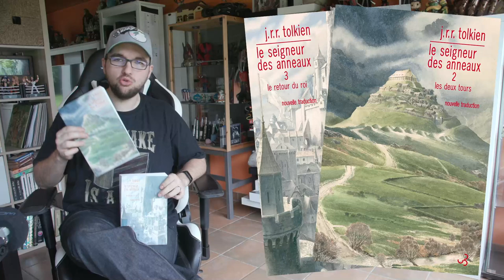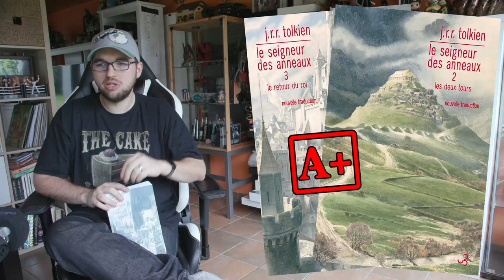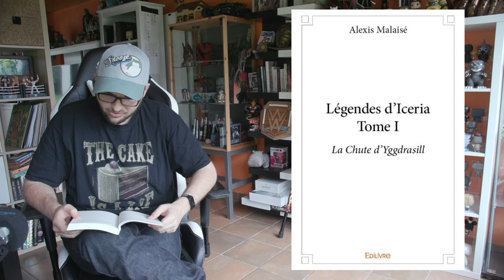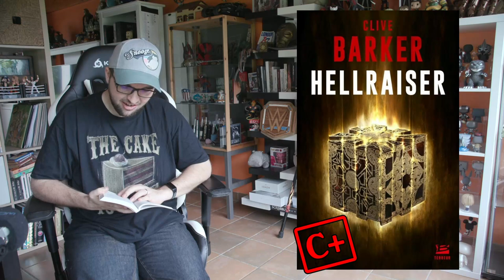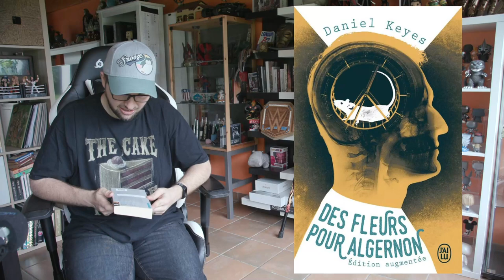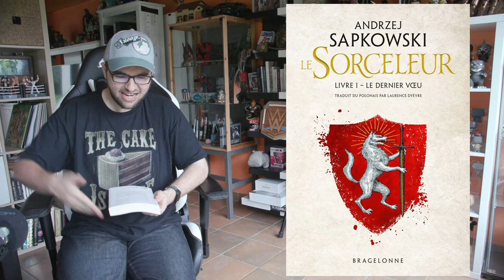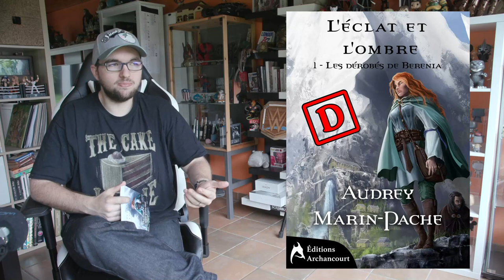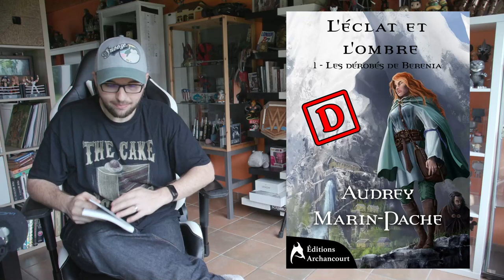📙 Coin Lecture #21 : Sorceleur, Cénobite et Seigneur des Anneaux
Je vous livre une petite critique rapide des livres que j'ai lus ce mois-ci !

🎙️ Retrouvez la page Ulule des Fictions Sonores du collectif Capsule à l'initiative de Jérémy

🎵   LES MUSIQUES   🎵

Le Seigneur des anneaux : musique du jeu Le Seigneur des Anneaux Online de Turbine
La Chute d'Yggdrasill : musique du jeu Jak II : Hors-la-loi de Naughty Dog
Hellraiser : musique du jeu Call of Cthulhu : Dark Corners of the Earth de Headfirst
Des Fleurs pour Algernon : musique du jeu Flower de Thatgamecompany
Le Sorceleur : musique du jeu The Witcher de CD Projekt
L'Éclat et l'Ombre : musique du jeu DC Universe Online de Daybreak Game Company

👉   MES CHAÎNES   👍

💻   MES RÉSEAUX   💻

Discord (lien valable jusqu'à ce que des trolls en abusent)

00:00 - 🎙️ Soutenez les Fictions Sonores !
01:00 - Intro
01:36 - Le Seigneur des Anneaux 2 Les Deux Tours de J.R.R. Tolkien
10:08 - Le Seigneur des Anneaux 3 Le Retour du Roi de J.R.R. Tolkien
13:07 - Légendes d'Iceria Tome I : La Chute d'Yggdrasill d'Alexis Malaisé
22:23 - Hellraiser de Clive Barker
28:24 - Des Fleurs pour Algernon de Daniel Keyes
37:19 - Le Sorceleur, Livre 1 - Le Dernier Voeu d'Andrzej Sapowski
42:35 - L'Éclat et l'Ombre 1 - Les Dérobés de Berenia d'Audrey Marin-Pache
53:39 - Bilan rapide
58:21 - Idée : le mois "Vos suggestions"